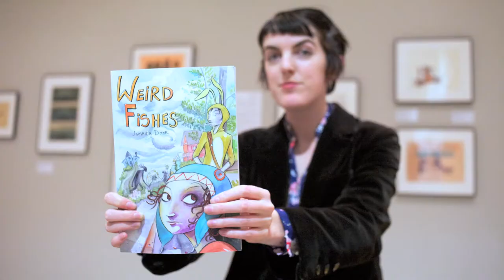Black and white graphic novel gets colorful in gallery exhibit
San Francisco artist Jamaica Dyer's characters from her black and white graphic novel Weird Fishes take on a new life with her eloquent use of a soft color palette and gentle brush strokes at an exhibition at the Cartoon Art Museums Small Press Spotlight. Weird Fishes is the story about two teenagers named Dee and Bunny Boy who grapple with issues of identity and question reality.

Read full article at sfpublicpress.org.